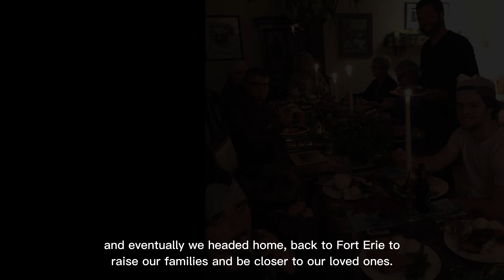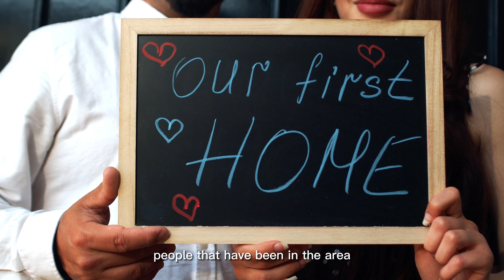Discover | Explore | Live | Love Fort Erie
Welcome to my latest video showcasing the best of Fort Erie and Niagara! In this video, I take you on a journey through the heart of these beautiful regions, showcasing snippets of local life, culture, and scenery. From the picturesque views of Lake Erie to the bustling streets of Niagara Falls, you'll get a glimpse of what makes this area so special.

Throughout the video, you'll see some of the top attractions and hidden gems that Fort Erie and Niagara have to offer. From charming local shops and delicious restaurants to stunning hiking trails and historic landmarks, there's something for everyone in this vibrant community.

So, whether you're a local looking to discover something new or a visitor planning your next trip, join me on this journey through the best of Fort Erie and Niagara.